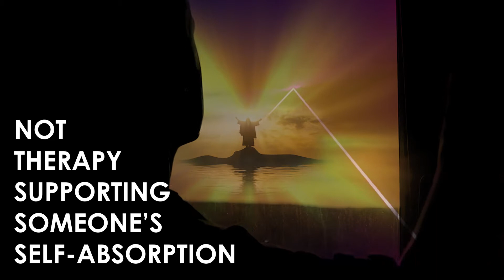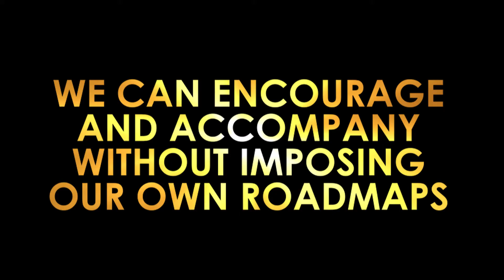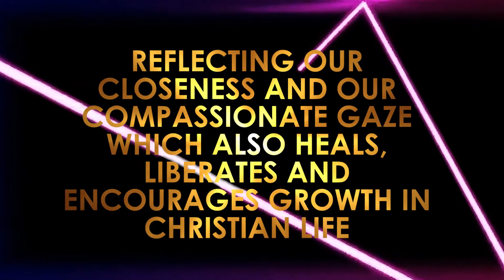Accompaniment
The ‘art of accompaniment’ teaches us to remove our sandals before the sacred ground of the other. No longer a 'buzz' word Pope Francis and Bishop Vincent speak strongly to this gentle but intentional ministry of journeying with people closer to God.